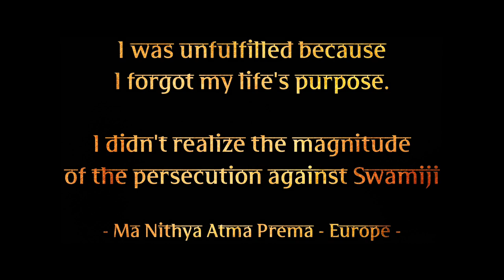I forgot my Life's Purpose | Ma Nithya Atma Prema, Europe